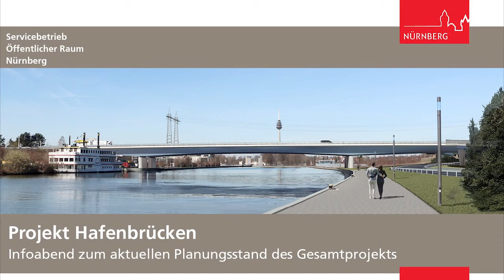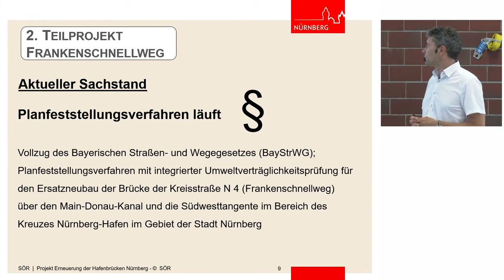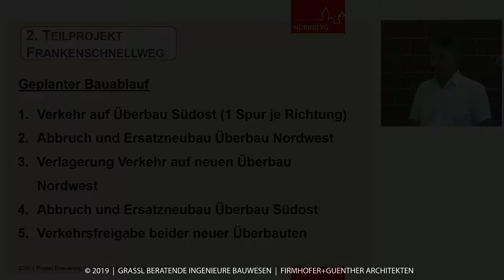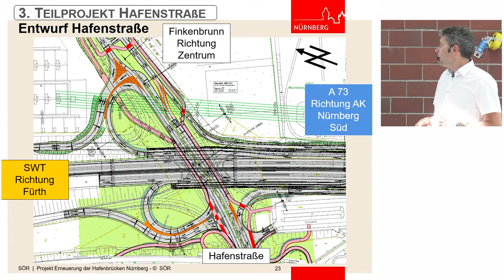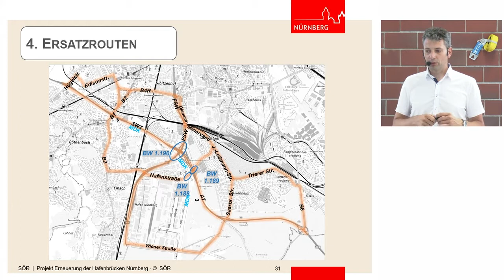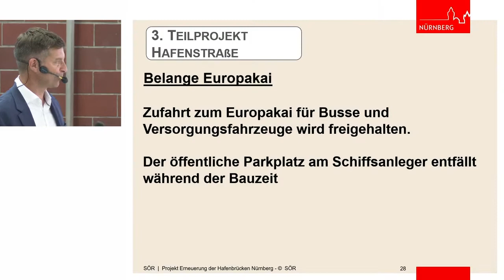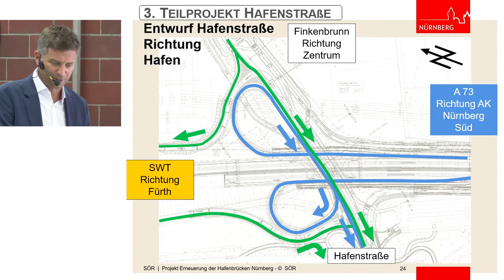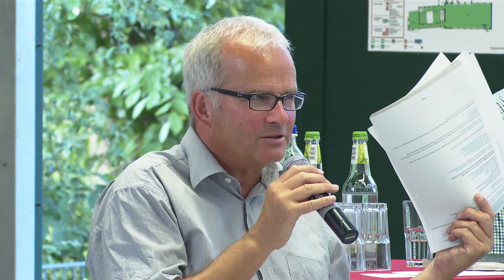Infoveranstaltung: Sanierung der Hafenbrücken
Wie sehen die Planungen für die Sanierung der Hafenbrücken in Nürnberg aus? Bürgermeister Christian Vogel, Projektleiter Bernhard Homering sowie weitere am Projekt beteiligte Fachleute stellten diese am 23. Juni auf einer Veranstaltung vor.

Die Zuschauerinnen und Zuschauer vor Ort und vor den Bildschirmen konnten im Anschluss an die Präsentation ihre Fragen an das Podium richten.

Copyright: Produziert von Julos TV